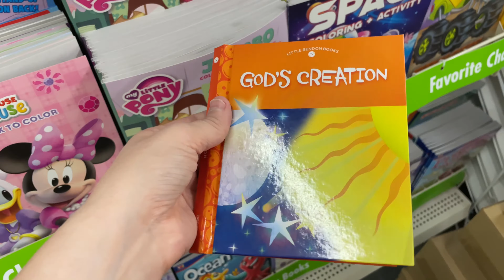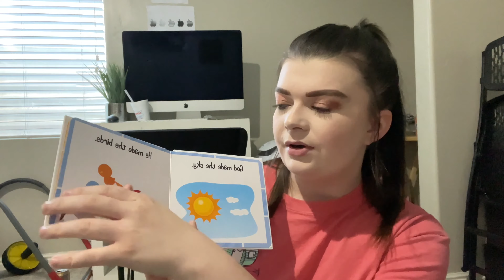SHOP WITH ME & HAUL! Dollar tree + Walmart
Hey guys!

Filming: iPhone 12 Pro Max
Editing: iMovie
Thumbnails: Canva, Phonto, and Lightroom.